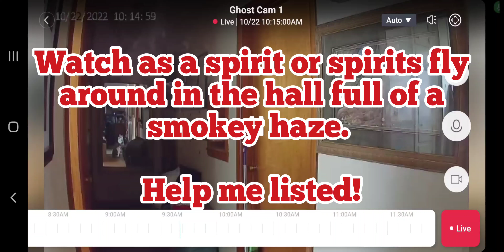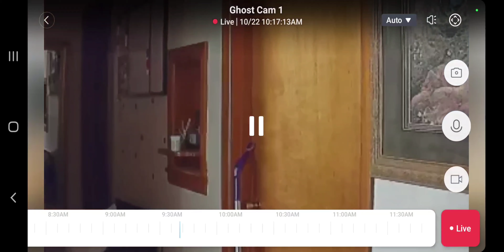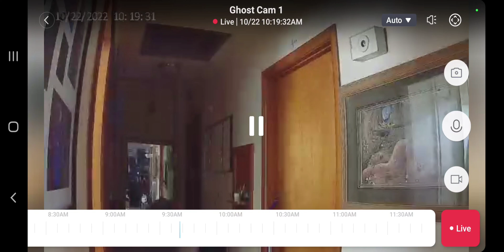!!!*** MESSING AROUND IN THE HALL AND YOU WONT BELIEVE THIS ***!!!(Part 27-42-11)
Wach it all and comment on what you think.